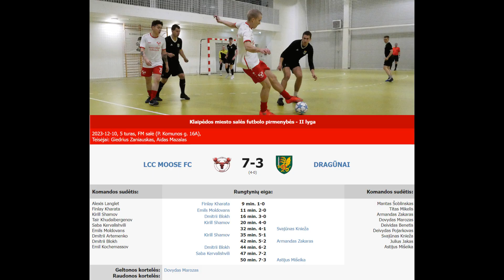LCC MOOSE - DRAGŪNAI 7-3 (4-0) [ĮVARČIAI]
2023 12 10 Klaipėdos miesto salės futbolo pirmenybių II lygos rungtynių LCC MOOSE - DRAGŪNAI 7-3 (4-0) įvarčių video momentai.